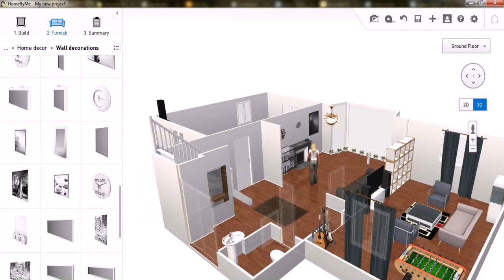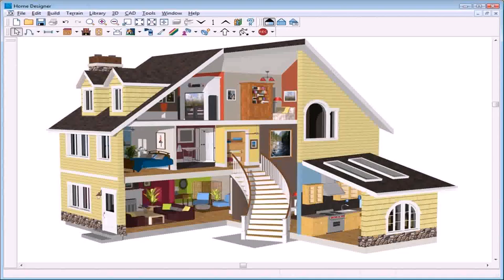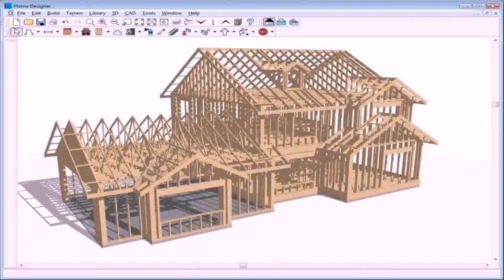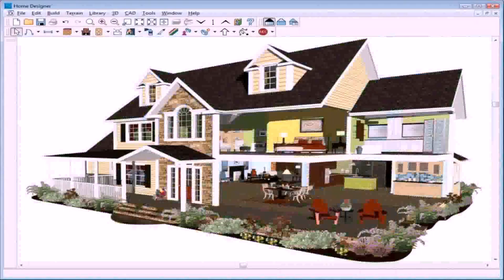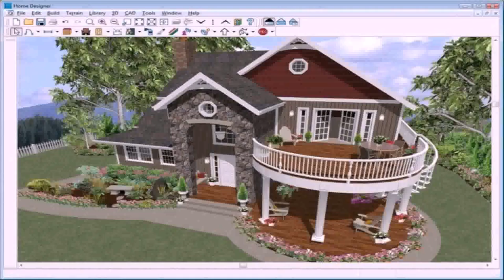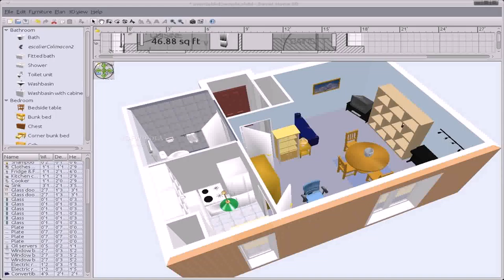Basic House Plan Software Free - Gif Maker DaddyGif.com (see description)